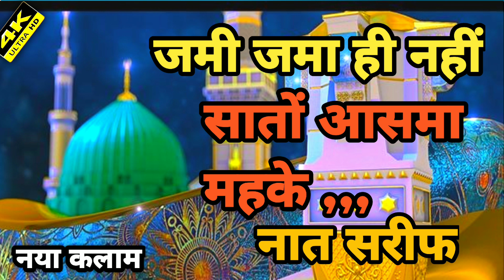🥀 माहे अलविदा। में जरूर सुने इस कलाम को ll 2023 eid Mubarak🌹